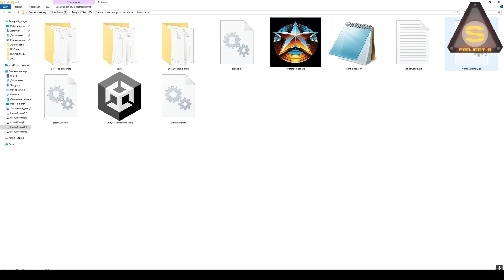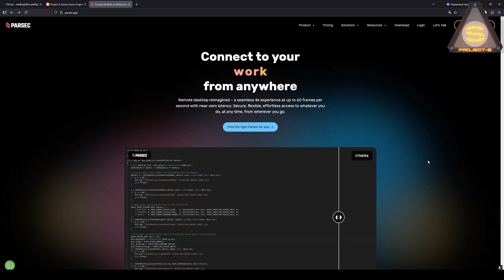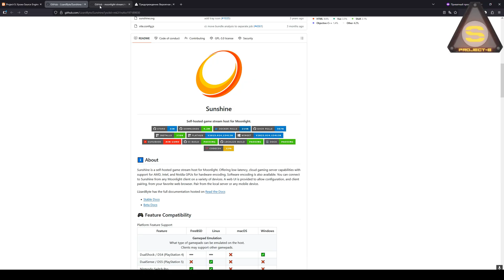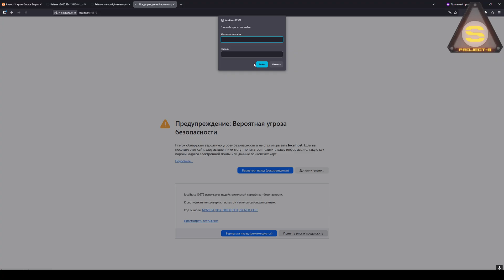Как стримить экран / локальный кооп через интернет. (Remote Play, ParSec, Sunshine-MoonLight)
В этом видео собрано три способа для тех, кто хочет поделиться изображением и звука со своего монитора. Кто желает сыграть в локальный кооп по интернету. Кто страдает параноидальной шизофренией и готовится к чебурнету.